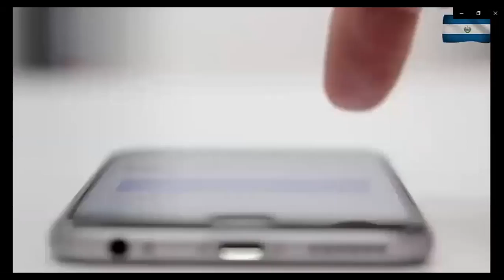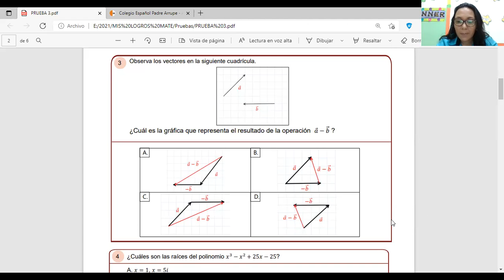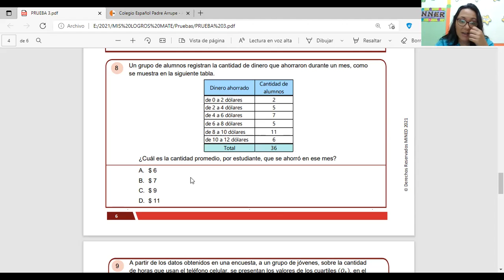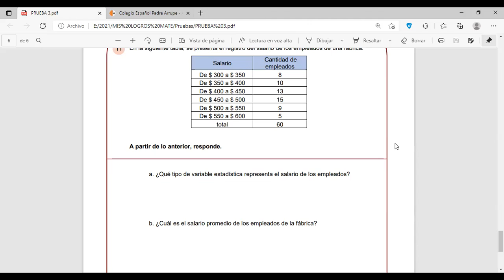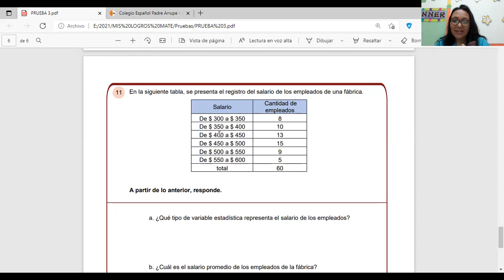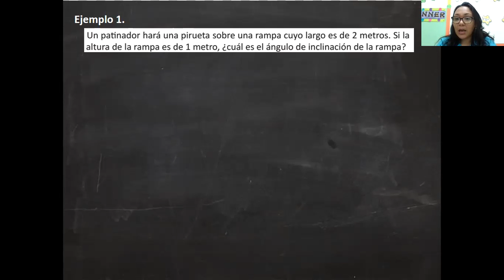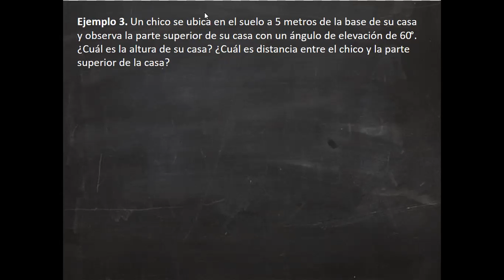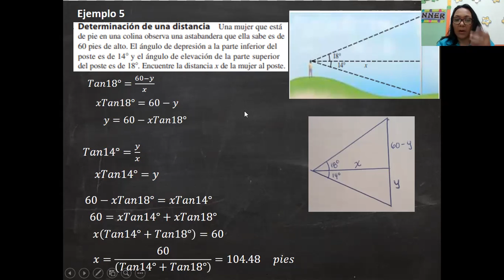MATE200 FASEIII S8 RAZONES TRIGONOMÉTRICAS